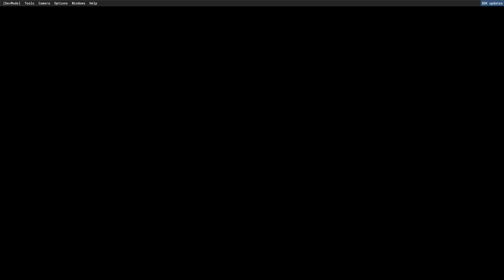Cessna 172SP Skyhawk AS1000 improvement (v1.3.0)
Presentation of version 1.3.0 of the Cessna 172SP Skyhawk AS1000 improvement available freely as a mod for MSFS on flightsim.to :